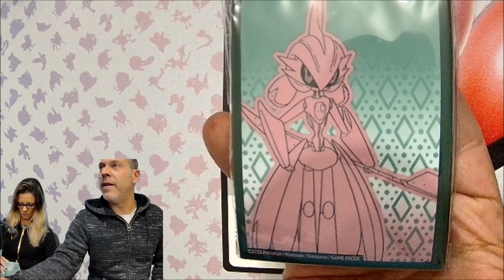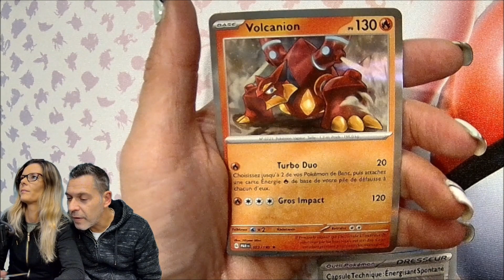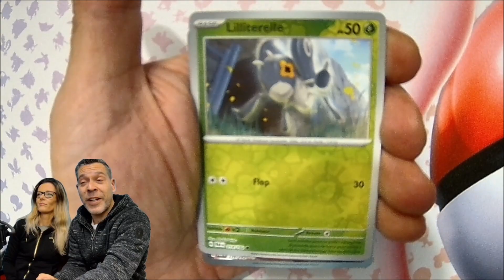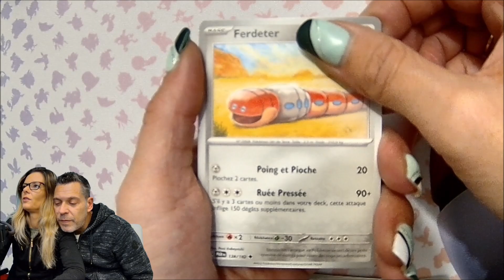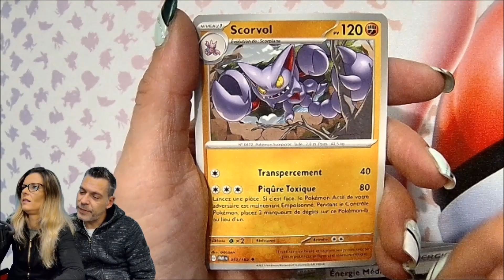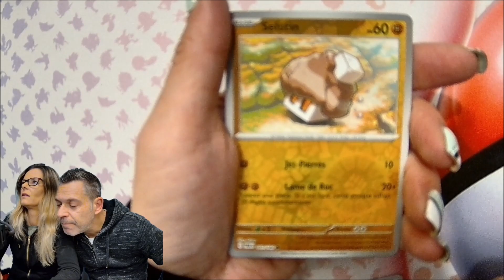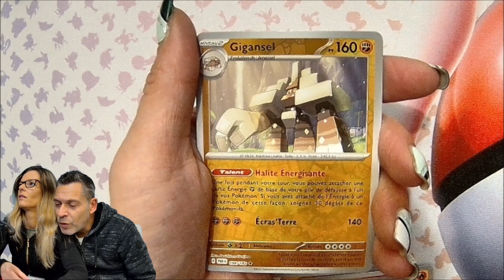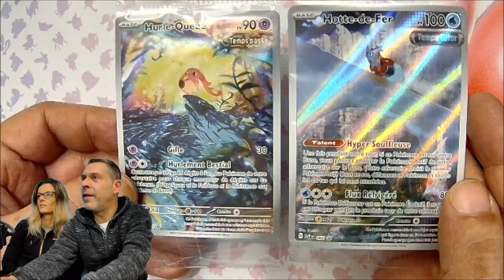DEUX ETB POKEMON FAILLE PARADOXE EN OUVERTURE AUJOURD'HUI 🔥🔥🔥🔥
Décidément Faille Paradoxe nous régale 🤩🤩🤩🤩

Le petit pouce bleu qui fait plaisir .👍👍👍👍